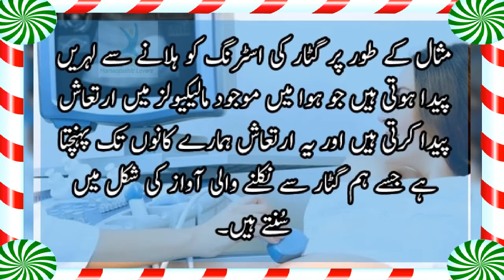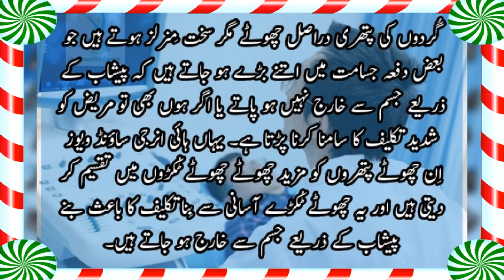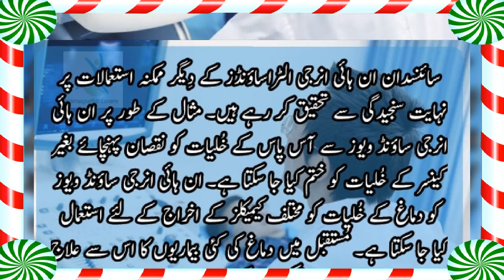الٹراساؤنڈ کیا ہے اسکا مختصر جائزہ What's Ultrasound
طب میں الٹراساؤنڈ کا استعمال